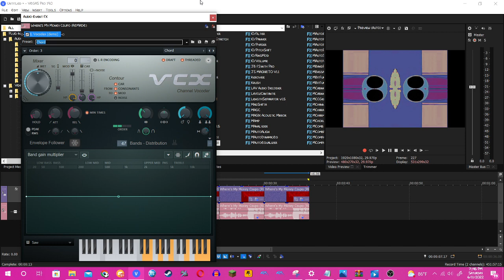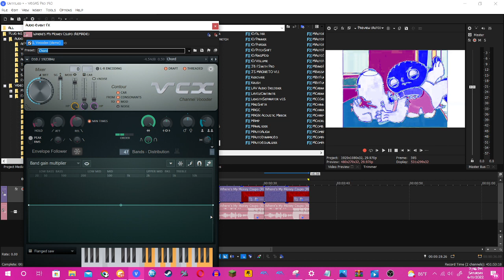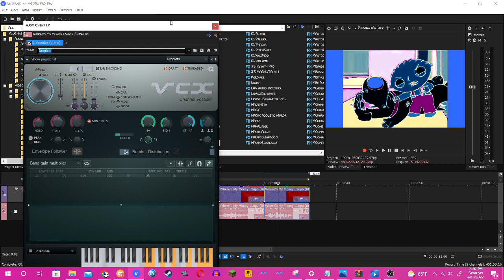How to make 6 New Effects